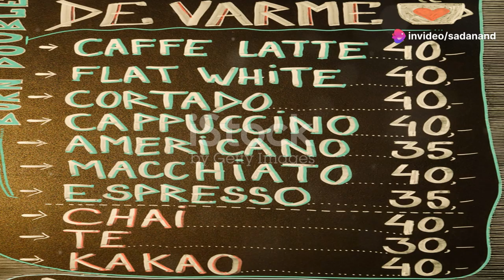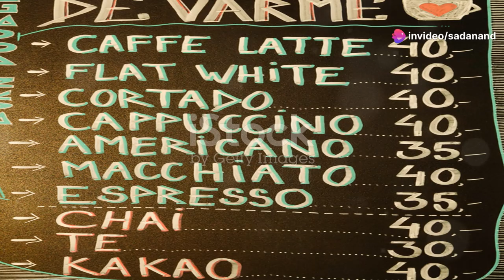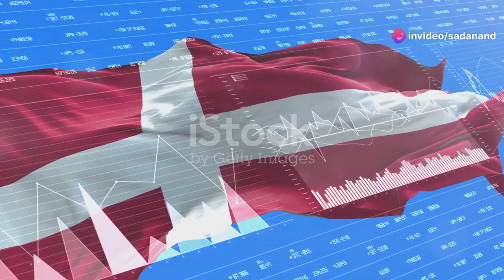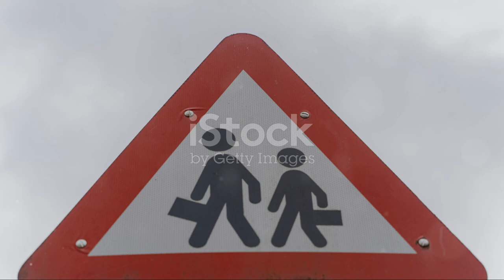pros but not cons of global ranking